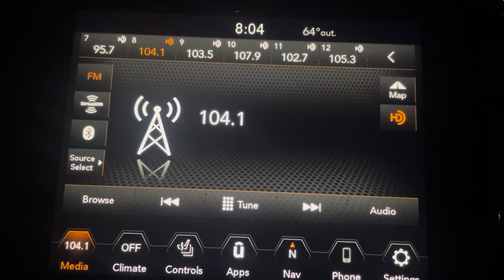WMRQ-FM/Waterbury, CT “Radio 104.1” Legal ID November 4, 2022 at 8:00 pm